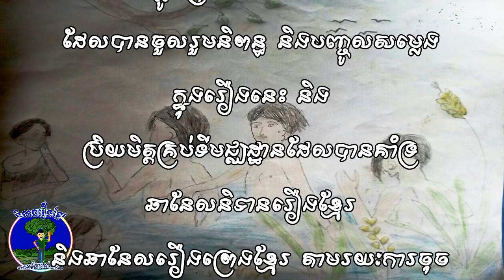និទានរឿងខ្មែរ | គំនុំព្យាបាទខ្មោច - Blame of the ghost | Audio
ចំណងជើងរឿង គុំនុំខ្មោចព្យាបាទ(ភាគ២បន្តពីរឿងសង្សារអាប)
និពន្ធដោយ លោក ឆេន សំអាត
និទាន និងរៀបរៀងសាច់រឿងដោយ លោក ស្រេង ចក់
បញ្ចូលសម្លេងខ្មោចស្រី ដោយ ប្អូនប្រុស ណូ ដាណន